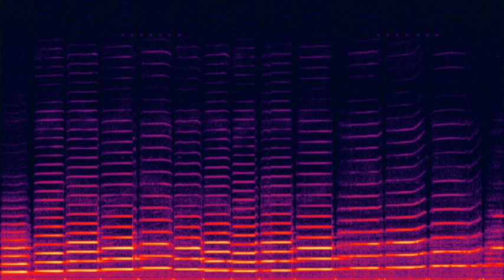Mathematics and music | Wikipedia audio article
00:01:30 1 History
00:03:00 2 Time, rhythm and meter
00:04:30 3 Musical form
00:06:00 4 Frequency and harmony
00:07:30 5 Tuning systems
00:09:01 5.1 Just tunings
00:10:31 5.2 Equal temperament tunings
00:12:01 6 Connections to mathematics
00:13:31 6.1 Set theory
00:15:01 6.2 Abstract algebra
00:15:47 7 See also
00:17:17 8 References
00:18:47 9 External links

- Socrates

SUMMARY
Music theory has no axiomatic foundation in modern mathematics, yet the basis of musical sound can be described mathematically (in acoustics) and exhibits "a remarkable array of number properties". Elements of music such as its form, rhythm and metre, the pitches of its notes and the tempo of its pulse can be related to the measurement of time and frequency, offering ready analogies in geometry.
The attempt to structure and communicate new ways of composing and hearing music has led to musical applications of set theory, abstract algebra and number theory. Some composers have incorporated the golden ratio and Fibonacci numbers into their work.